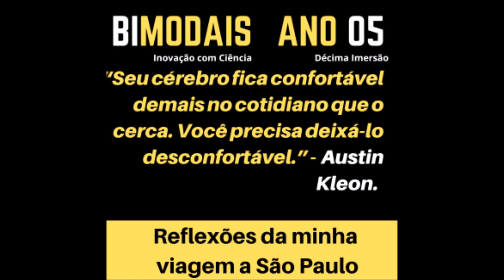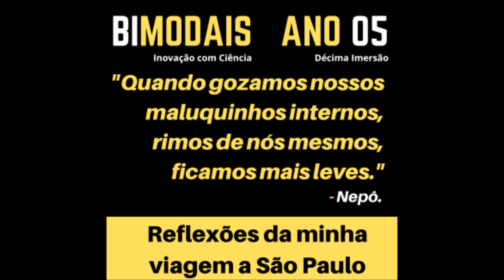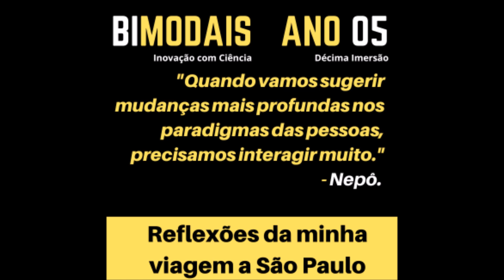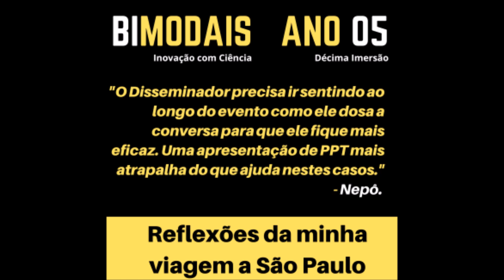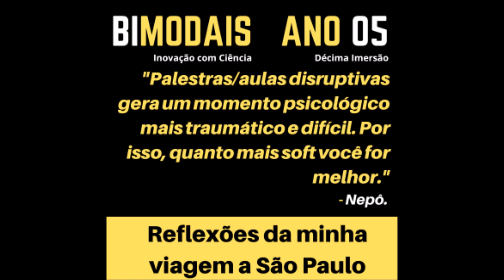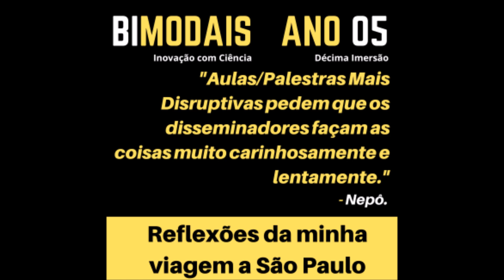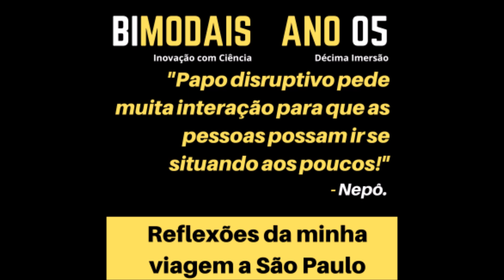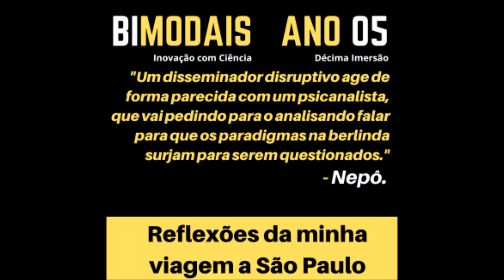Reflexões da minha viagem a São Paulo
Carlos Nepomuceno, [09/08/2023 02:17]

- É sempre bom sobrevoar São Paulo para termos a noção de quanto esquecemos da nossa formiguicidade.

- Eventos na Civilização 2.0 precisam ser mais online do que presenciais e com mais qualidade e profundidade do que quantidade e superficialidade.

- Um disseminador disruptivo age de forma parecida com um psicanalista, que vai pedindo para o analisando falar para que os paradigmas na berlinda surjam para serem questionados.

- Papo disruptivo pede muita interação para que as pessoas possam ir se situando aos poucos!

- Faz alguns anos que eu tomei a decisão de NUNCA mais usar PowerPoint. E hoje entendo que isso faz sentido por causa da disrupção que o meu conteúdo provoca.

- Aulas/Palestras Mais Disruptivas pedem que os disseminadores façam as coisas muito carinhosamente e lentamente.

- Palestras/aulas disruptivas gera um momento psicológico mais traumático e difícil. Por isso, quanto mais soft você for melhor.

- Quando você vai fazer uma palestra/aula em que você vai questionar os Paradigmas Estruturais, acredito que é mais adequado você não usar o PowerPoint.

- O Disseminador precisa ir sentindo ao longo do evento como ele dosa a conversa para que ele fique mais eficaz. Uma apresentação de PPT mais atrapalha do que ajuda nestes casos.

- Quando vamos sugerir mudanças mais profundas nos paradigmas das pessoas, precisamos interagir muito.

- Atribuir apelidos para nossas neuroses faz com que nos relacionemos melhor com elas.

- Quando gozamos nossos maluquinhos internos, rimos de nós mesmos, ficamos mais leves.

- Quando a gente atribui um nome para as nossas maluquices, passamos a lidar melhor com elas.

Carlos Nepomuceno, [09/08/2023 02:17]
“Nepô é o filósofo da era digital, um mestre que nos guia em meio à complexidade da transformação digital.” - Leo Almeida.

"Carlos Nepomuceno me ajuda a enxergar e mapear padrões em meio ao oceano das percepções. Ele tem uma mente extremamente organizada, o que torna os conteúdos da Bimodais assertivos e comunicativos. Ser capaz de encontrar e interrelacionar padrões é condição "sine qua non" para se adaptar aos ambientes deste novo mundo." - Fernanda Pompeu.

"Os áudios do Nepô fazem muito sentido no dia a dia. É fácil ouvir Nepô é colocar um óculos para enxergar a realidade." - Claudio de Araújo Tiradentes.

Quer experimentar a Bimodais por um mês?

Inovação com Ciência
Zap: 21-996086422 (Nepô, chega de MIMIMI!)
Entre agora (de agosto a final de dezembro de 2023) - não perca! R$ 600,00 pelo Pix!

Se você gosta dos artigos do Nepô, que tal nos ajudar na nossa pesquisa fazendo um PIX no valor que achar melhor?